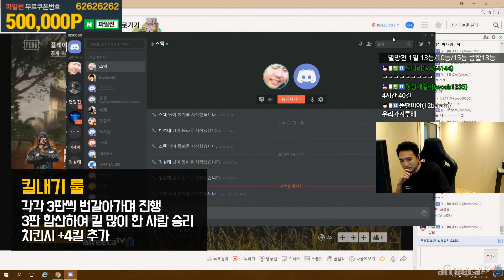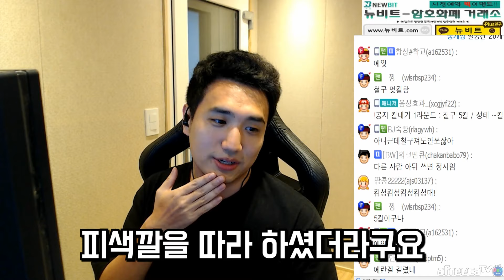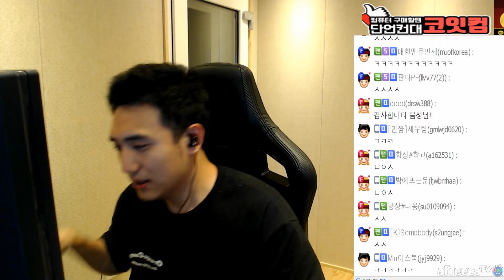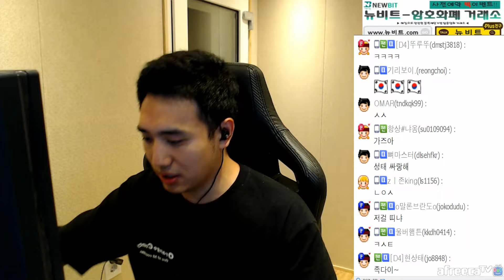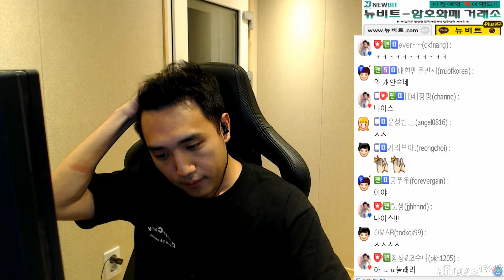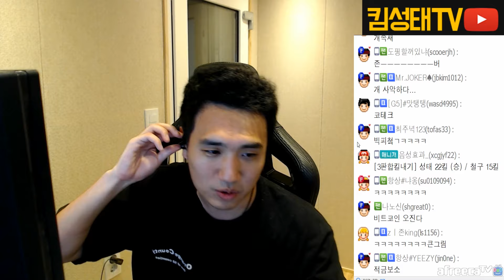[배틀그라운드] 철구의 12번째 킬내기 도전.. 단 3판 킬내기!!